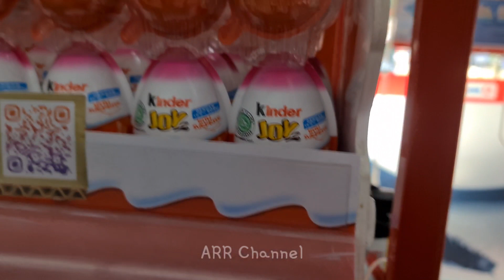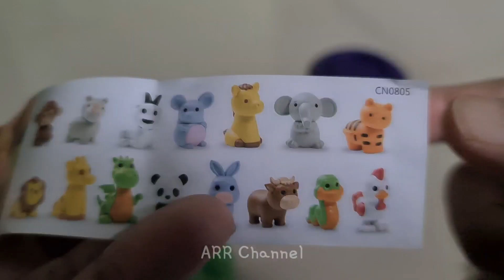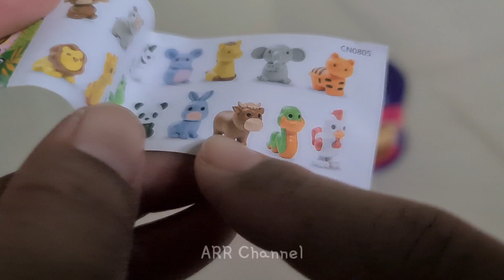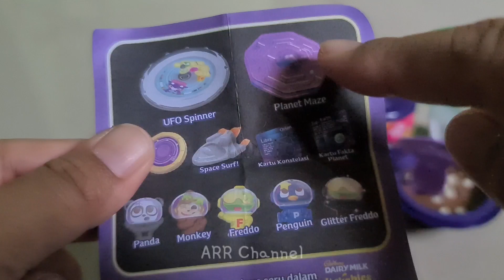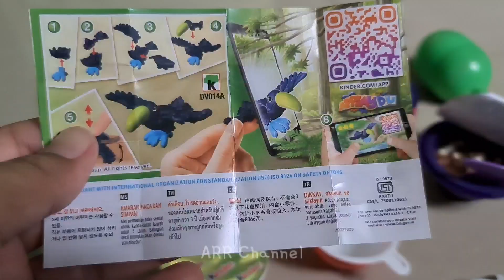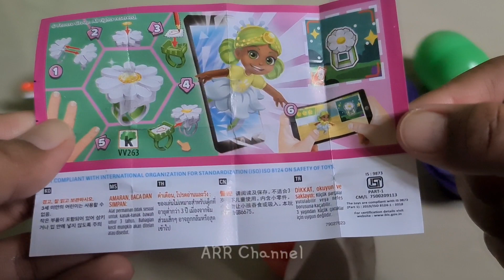Hunting Jajan Kinder Joy, Chupa Chups dan Dairy Milk || ARR Channel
Hunting Jajan Kinder Joy, Chupa Chups dan Dairy Milk🤩 yeyy. Temen-temen suka yang mana nih ?